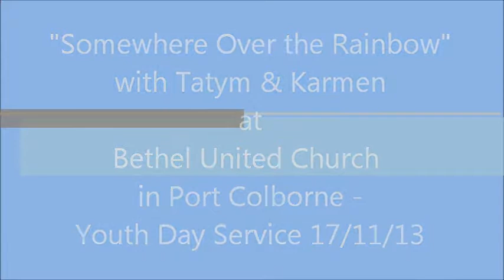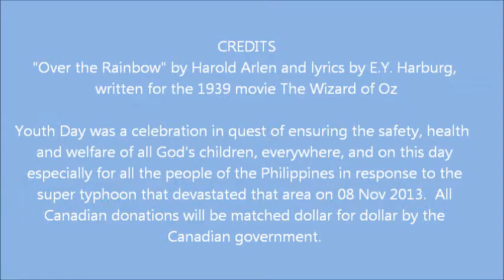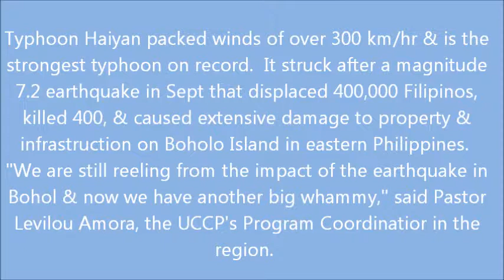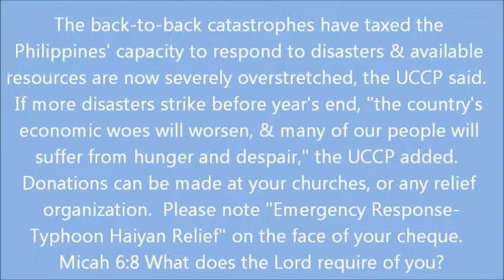Somewhere Peace Philippine's Emergency Response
The girls sing "Somewhere Over the Rainbow" during our Youth Day Service at Bethel Church in Port Colborne, Ontario on 17 Nov 2013.